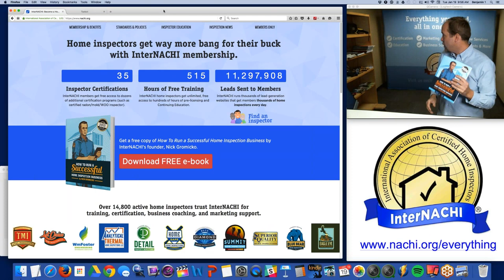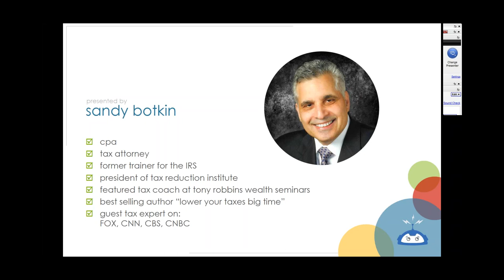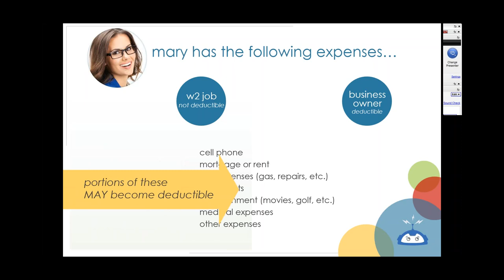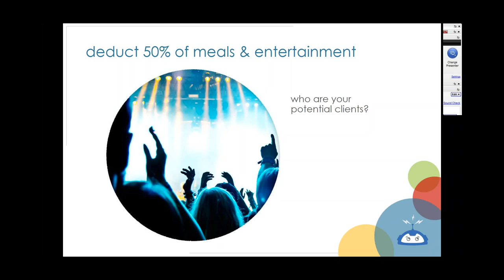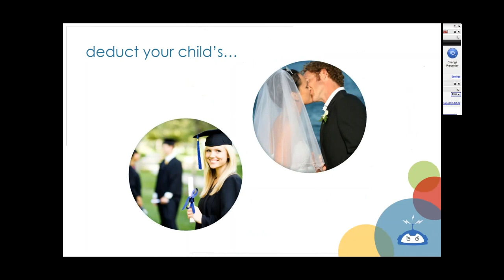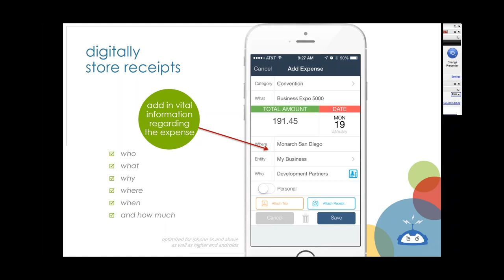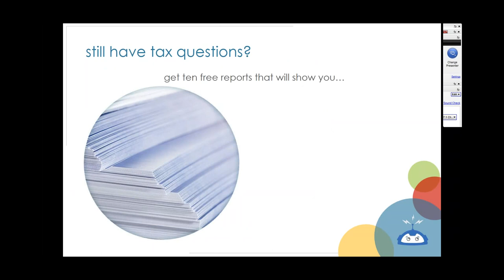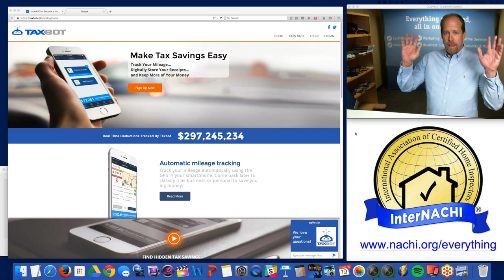Keep More Money through Tax Deductions